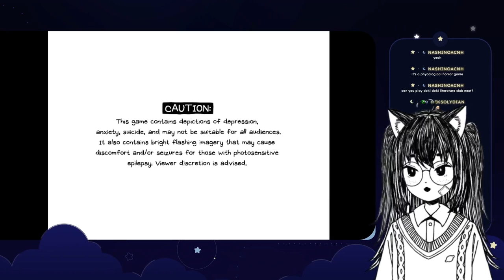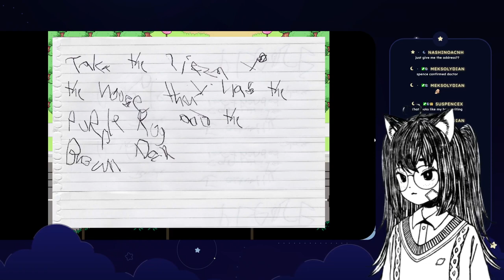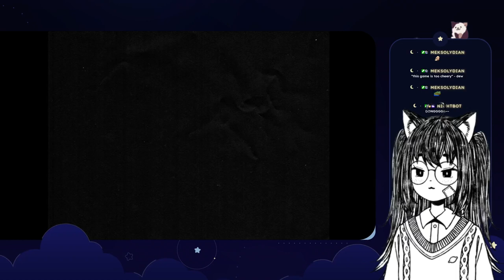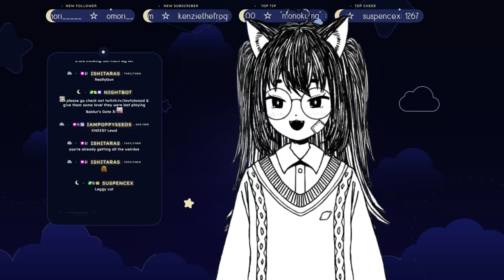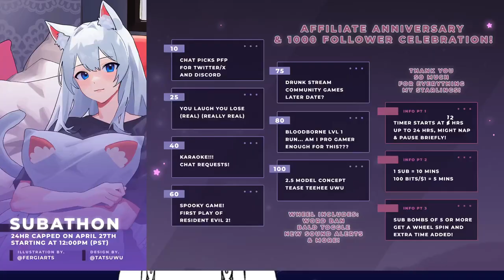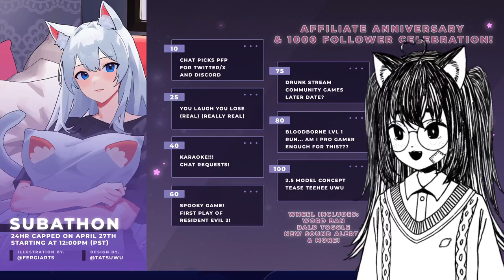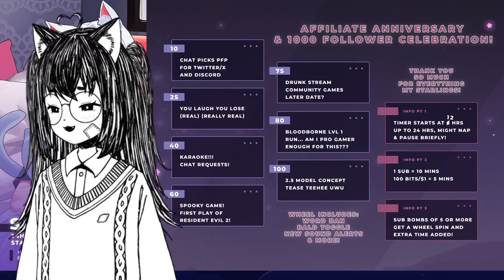⚪️ ⊹₊˚✦ OMORI DAY 3!! NO SPOILS BABE!!! ☾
☆ in this stream, we celebrate buck's birthday then play around in the real world of omori before heading into pyrefly forest!

 . ° ☾ —FOLLOW & CHAT—

 . ° ☾ —TIME STAMPS—
0:00 - starting soon
3:35 - chatting & buck's bday!
41:45 - hanging with kel & odd jobs
2:05:42 - aubrey & basil
3:44:09 - back to fantasy land
4:00:49 - pyrefly forest
4:34:48 - chatting